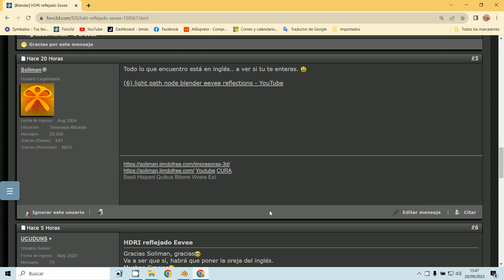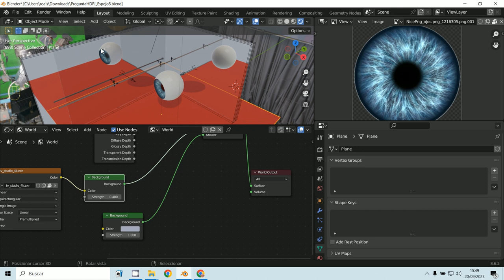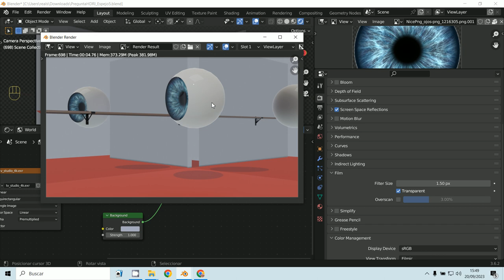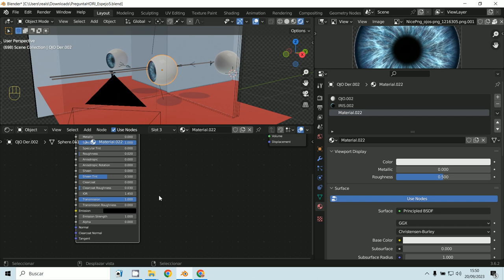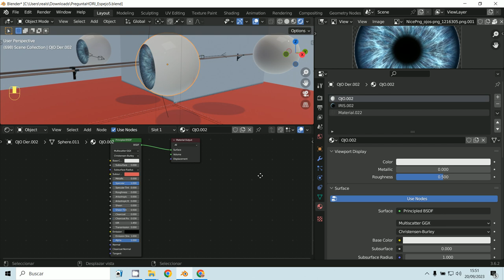Reflejo Probe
3D Blender 3.6.2
Reflejos Eevee